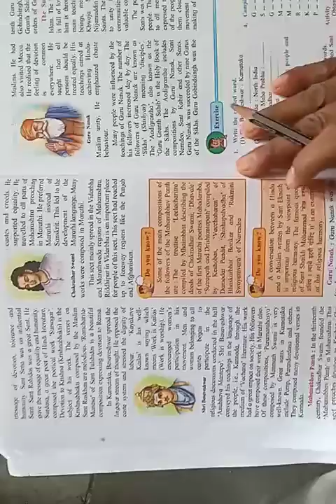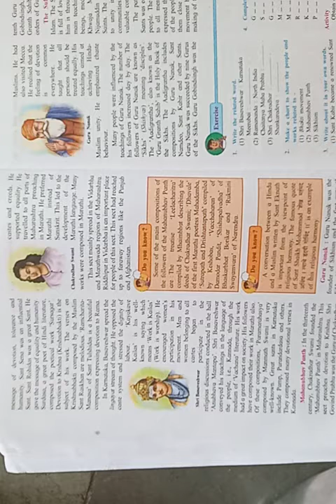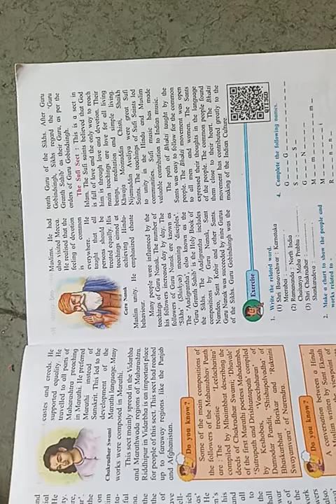Std 7 th history chap3 Religious synthesis date 30/9/2020